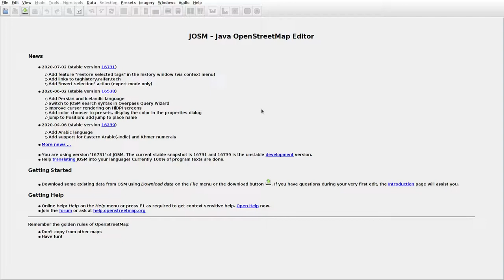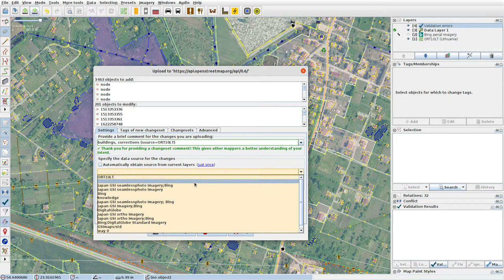JOSMrec0430 2020 07 09